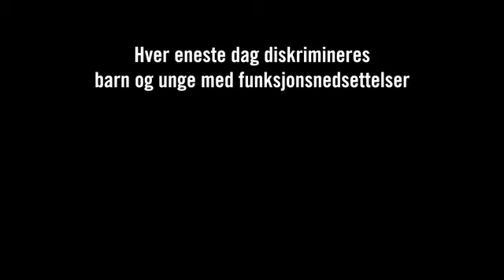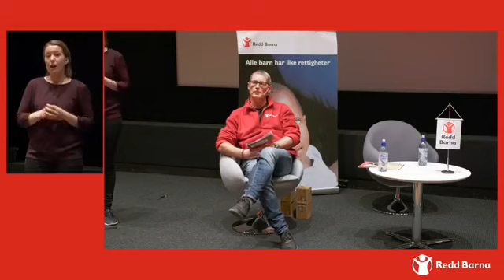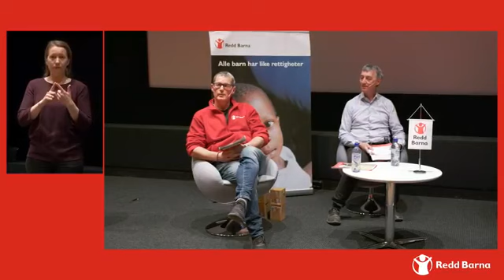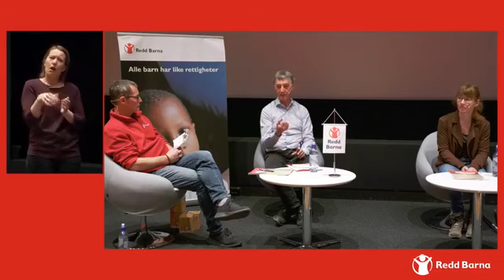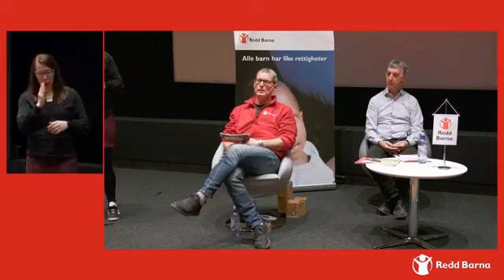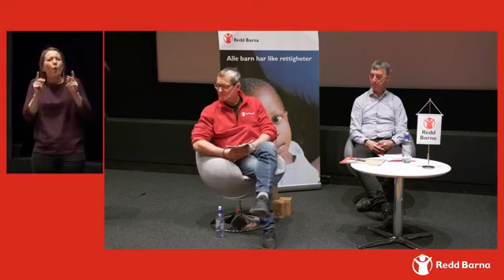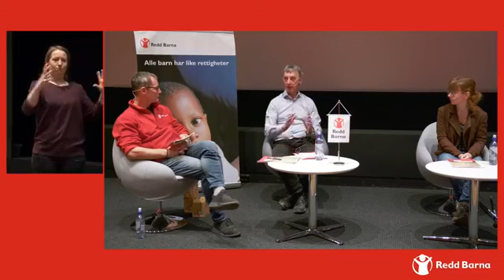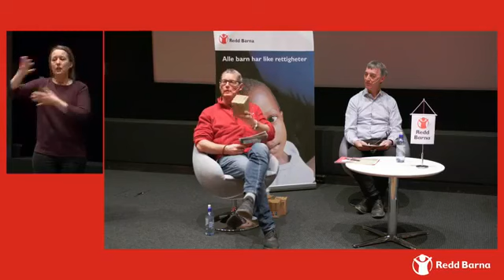Rapportlansering: Fritid uten fordommer for barn med funksjonsnedsettelse - 03.05.21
Redd Barna lanserer den nye rapporten "Fritid for alle - uten fordommer. Fortellinger om fritid fra barn og unge med funksjonsnedsettelser." Les rapporten her

Sammen med rapporten lanserer Redd Barna en underskriftskampanje til kultur- og likestillingsministeren. Skriv under her

// Om rapporten:
Redd Barna har snakket med 30 barn, unge og unge voksne med funksjonsnedsettelser, og felles for alle er fordommer de har opplevd fra voksne. Disse fordommene gjør at de skammer seg, at de føler seg i veien, og at de føler at de ikke passer inn. Historiene barn og unge forteller er samlet i Redd Barnas nye rapport “Fritid uten fordommer”.

Barna og ungdommene forteller at de opplever at voksne undervurderer dem, snakker babyspråk til dem, lager egne opplegg for dem når det er aktivitetsdager og tar dem ut av gymtimene i skolen. Når de ønsker å delta på aktiviter, får de høre at dette passer ikke for “sånne som deg”. Det som går igjen er at voksne tar avgjørelser uten å snakke med barna selv.

De etterlyser at vi voksne, enten vi er foreldre, lærere, trenere, politikere eller ansatt i en kommune, i mediene eller i frivilligheten, tar et oppgjør med våre egne fordommer, og øker vår kompetanse og bevissthet knyttet til hvordan vi skal sikre at fritiden er tilpasset alle barn.

// Du får høre fra:
• Birgitte Lange, Generalsekretær i Redd Barna
• Martine Eliasson, Styremedlem i Norges Handikapforbund Trøndelag og prosjektleder for Redd Barna - presenterer rapporten
Panelsamtale hvor vi snakker med:
• Geirmund Lykke (KrF), Leder for oppvekstutvalget i Trondheim kommune
• Kari Anita Furunes (SP), Leder for hovedutvalg for utdanning i Trøndelag Fylkeskommune
• Eva Skei, prosjektleder for inkludering i Norges Håndballforbund
• Martine Eliasson, Prosjektleder “Fritid for alle” i Redd Barna

Ordstyrer: Roger Fredheim, regionleder Redd Barna Region Midt

Barnekonvensjonen og norsk lov sier at alle barn har rett til lek, fritid og hvile. Barn skal ikke diskrimineres på bakgrunn av bl.a funksjonsnedsettelse. Det skal tilrettelegges for barns deltakelse, utvikling og læring uavhengig av psykisk eller fysisk funksjonsnedsettelse.
Alle barn har dermed rett til en meningsfylt fritid, men er dette tilfellet i realiteten?

Dette arrangementet er en del av vår årlige Redd Barna Uka. Årets tema for kampanjeuka er retten til lek og fritid, med særlig fokus på barn og unge med funksjonsnedsettelser. Her kan du lese mer om kampanjen